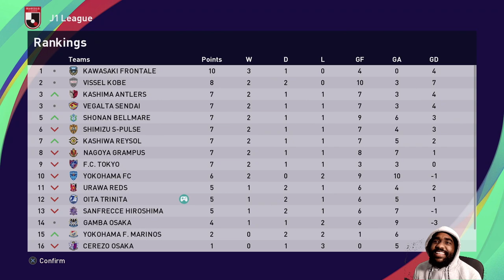THE BEGINNING! PES 2021 Become a Legend! My Player Career Mode w/ Storylines!